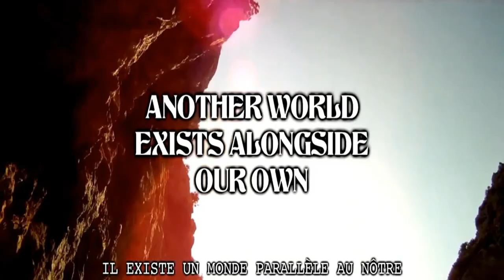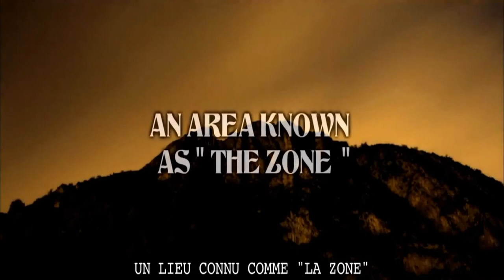Intro 1 Yog Sothoth Remix Stereo